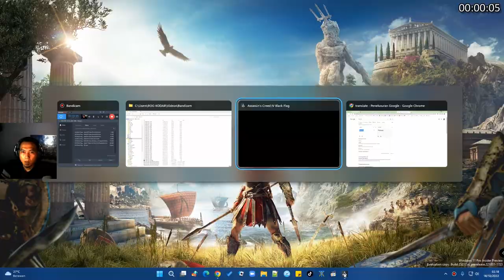AC4 BLACK FLAG | Side03 Liberated Fort and Collectible | 09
Kuasai jalur perdagangan laut dengan menghancurkan FORT

Selamat Menyimak.